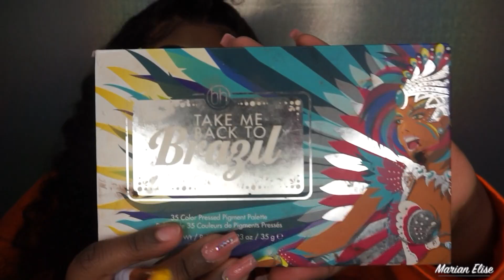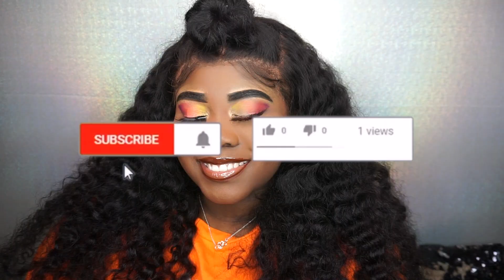Easy Sunset Inspired Eyeshadow | Take Me Back to Brazil Palette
FACE:
Ponds crema s for dry skin
E.L.F. Putty Poreless Primer
NYX HD Finishing Powder
Revlon Colorstay Foundation – 440 Mahogany
L.A. Girl Pro Concealer - Fawn
Sacha Butter Cup setting Powder
Black Radiance – Soft Skin Finishing Powder – Creamy Bronze
Black Radiance – Pressed Powder – Deep Ebony
Mario Badescu Rosewater Spray

EYES/BROWS:
P Louise Eye Primer - 02
BH Cosmetics – Carli Bybel Palette
BH Cosmetics Take Me Back to Brazil Palette
E.L.F. Liquid Eyeliner
Essence Princess Lash Mascara
Wet N Wild Eyeliner pencils – Simma Brown / Kohl

LIPS:
Mac Lip Liner - Chestnut
Izme New York Bubblegum Gloss

Looking for me elsewhere? ☟

☟ FAQ:
Camera: Sony a5100 or Iphone XS Max
Editing Software: iMovie
School: Spelman College
Major: International Studies
Minor: Documentary Film

 -Proverbs 16:3 ♕